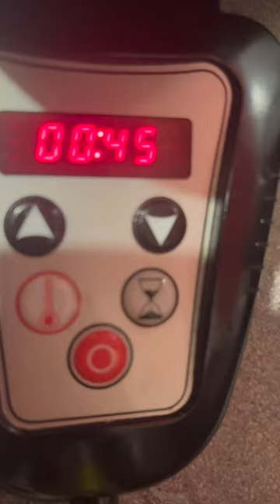Roasting chicken using a Saladmaster Skillet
Saladmaster is one brand of Titanium Cookware that does not have any non-stick coating and is constructed from 316 stainless steel that is stabilized with Titanium. Known as 316Ti  is a premium material that is non-reactive to the active enzymes in your food.
Has a lifetime warranty and can pass to your next of kin.